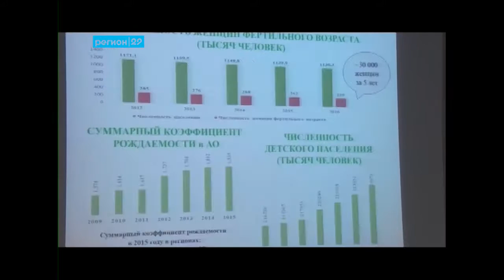20.07.2017 Конференция акушеров в Котласе